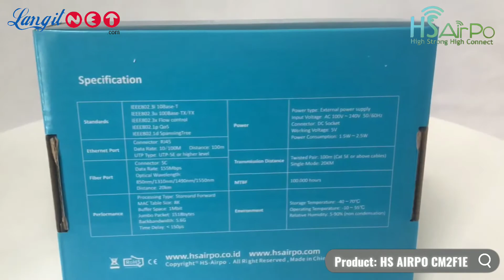HS AIRPO CM2F1E MEDIA CONVERTER 2 FIBER 1 ETHERNET - (92742)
Video Product HS AIRPO CM2F1E MEDIA CONVERTER 2 FIBER 1 ETHERNET

Supported By: LANGITNET  x HS AIRPO